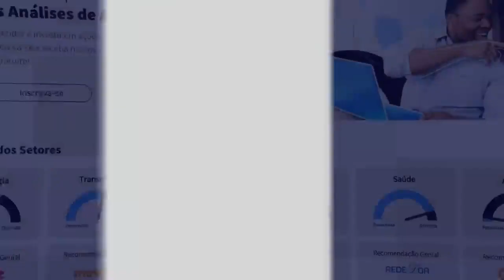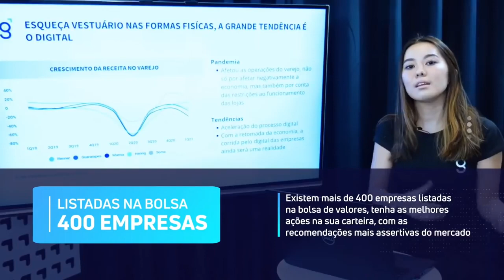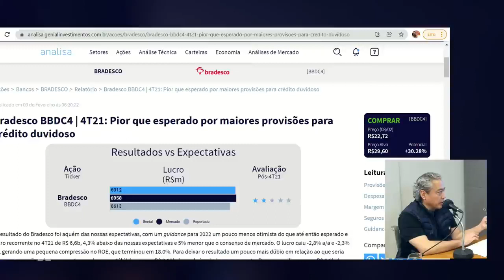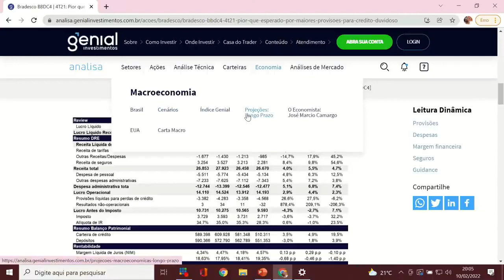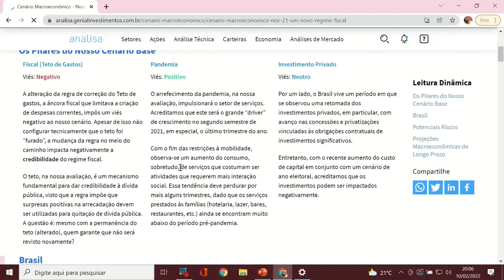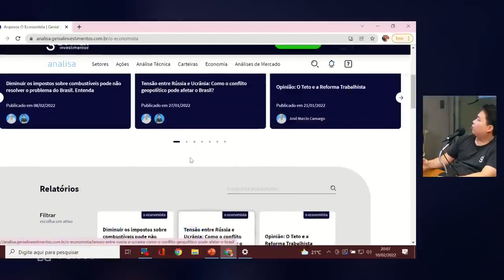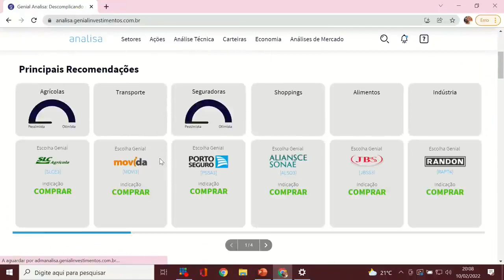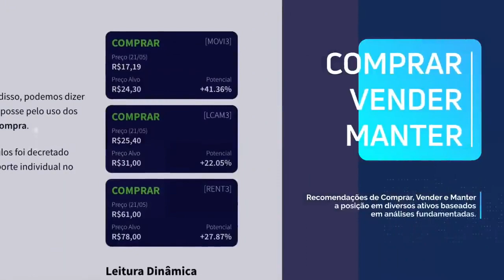OIBR3 VAI EXPLODIR - Genial